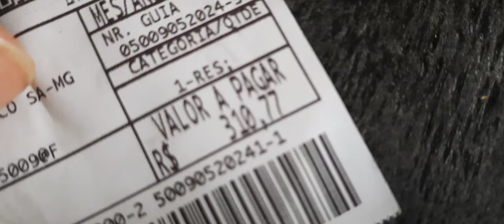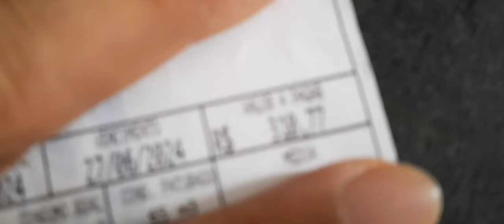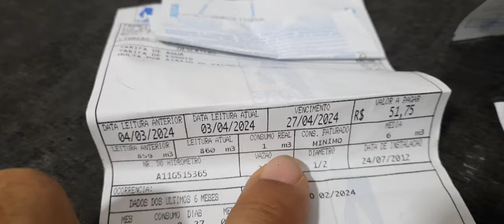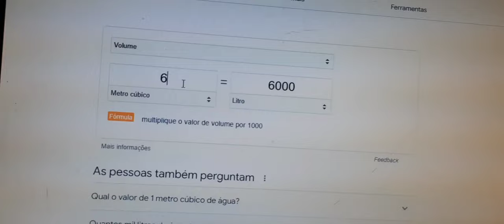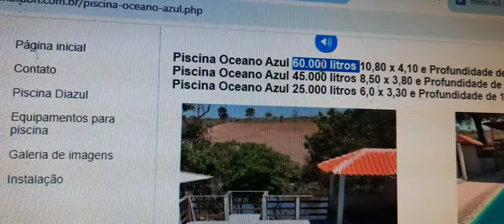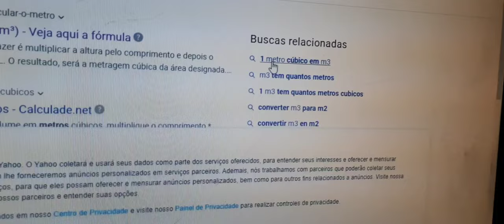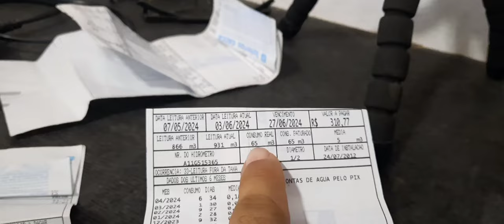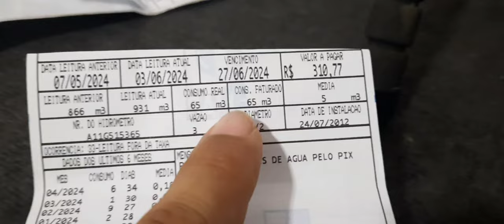Como Resolver Esse Problema? Pelo Visto tem vazamento de agua e a conta Chegou um Absurdo de cara...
Conta de agua chegou muito alta, e agora será que tem vazamento? ou é problema no hidrômetro? sera que o cano esta quebrado dentro do chão? como Resolver um B.O desses? rsrs agora lascou

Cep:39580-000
Francisco Sá MG
Francisco Alves